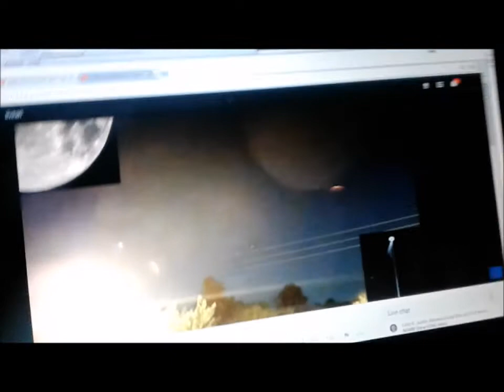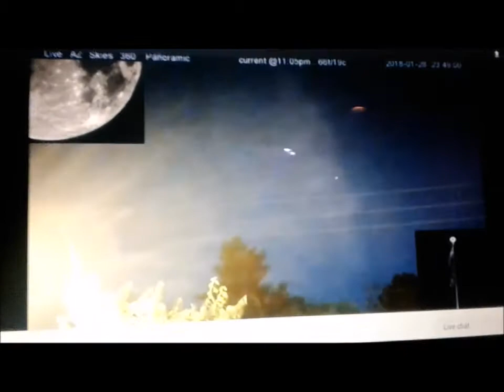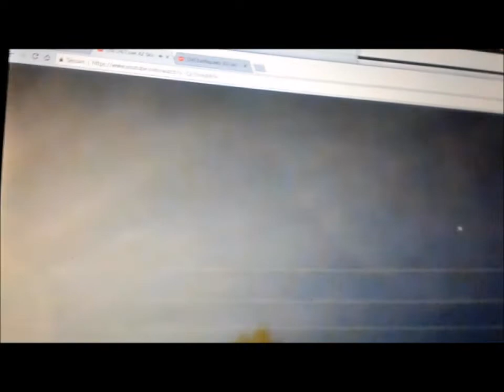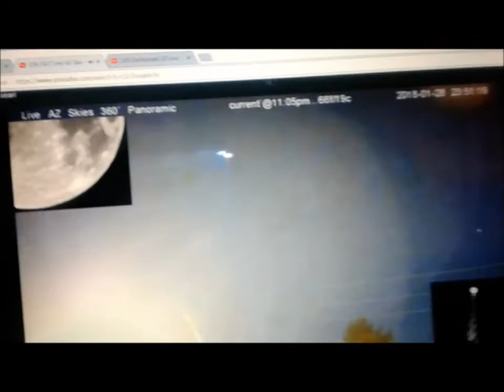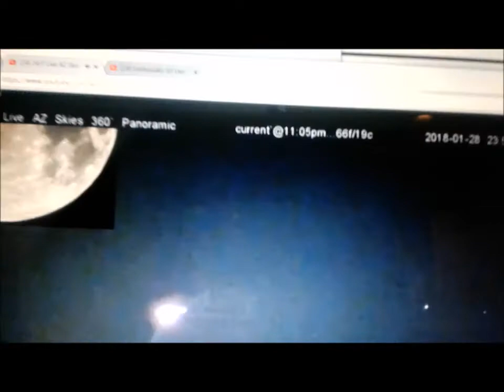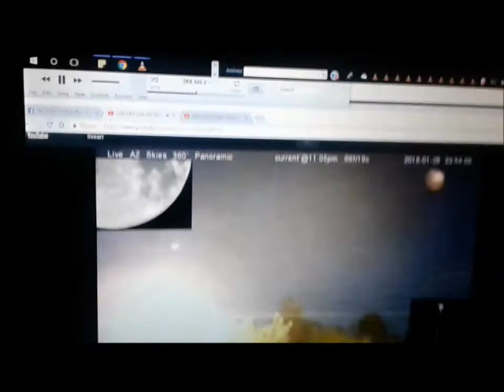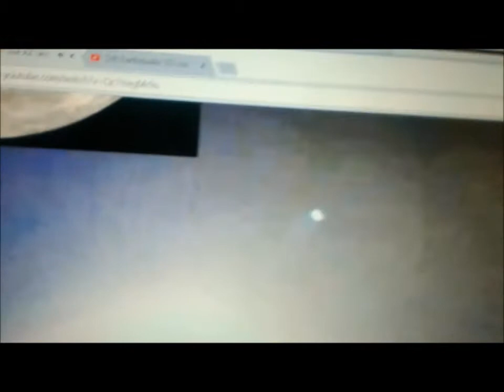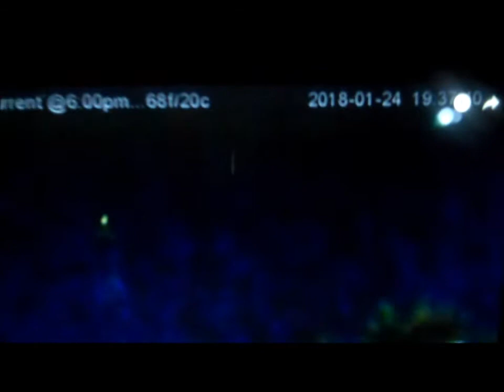Lunar Baedaker !!!! UFO's Stellectricized Jan. 31, 2018: Phoenix Arizona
Music by IIrene's Garden (Stellectrics) ... and  fantastic action in the skies of Phoenix Arizona) Jan 31, 2018. Love Serve Remember xox